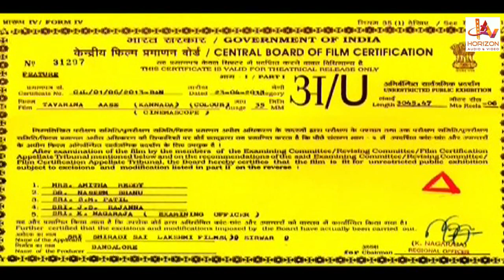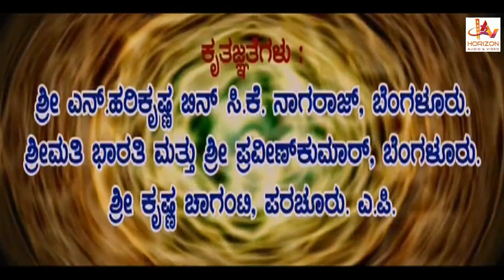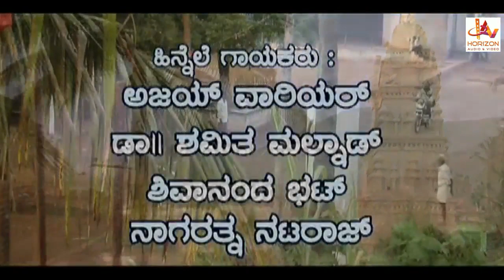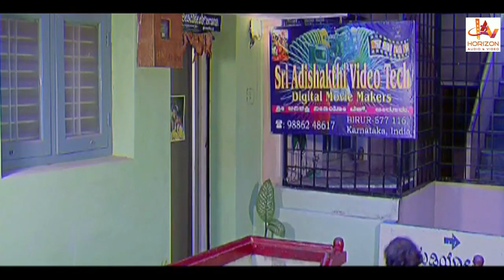Tavarina Aase | Kannada Superhit Action Full Movie Hd | Kannada Full Movies